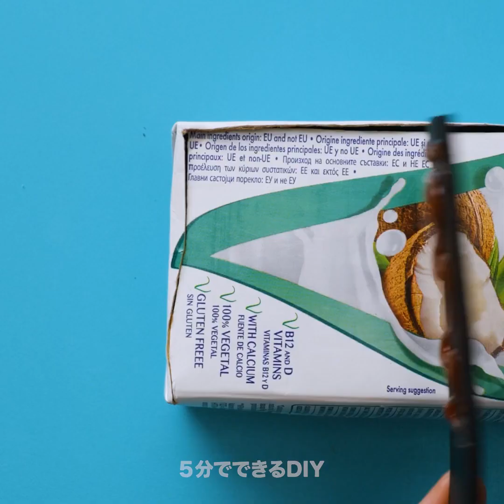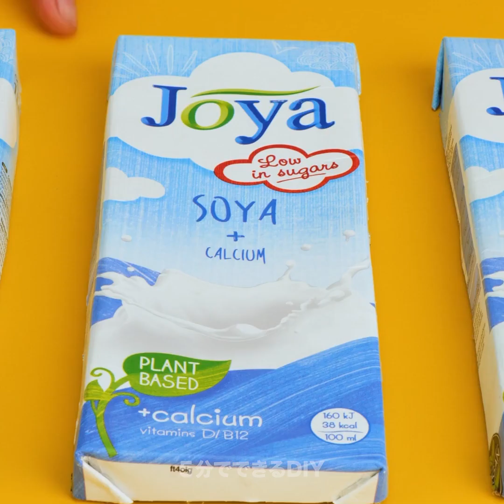すぐできるDIYハックとクラフトで生活を便利にしよう！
タイムスタンプ:
00:35　プラスティックのストローを再利用
01:55　クレヨンの再利用
03:36　フロアスタンド・ランプの飾り
12ː16　卵のトレイを賢く再利用